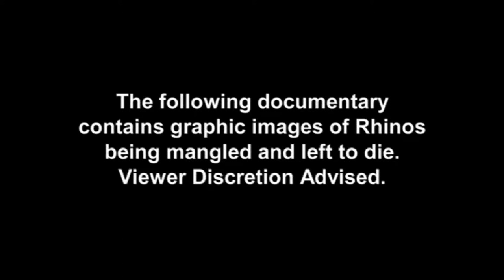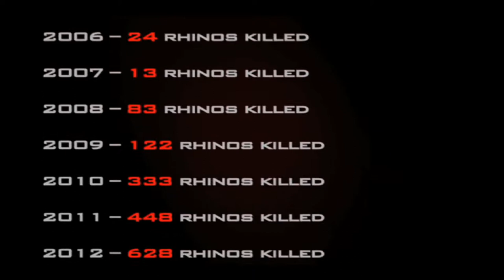The Plight of the Rhino_Student Documentary Project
Help Save The Rhinos from this crisis by spreading awareness. Student Documentary/Editing Project. I own no right to the video footage, only the edited version of this Documentary.